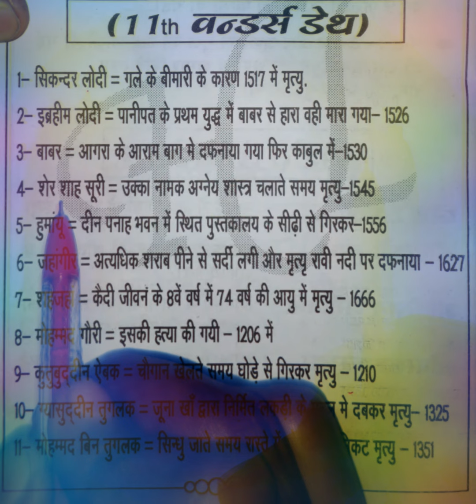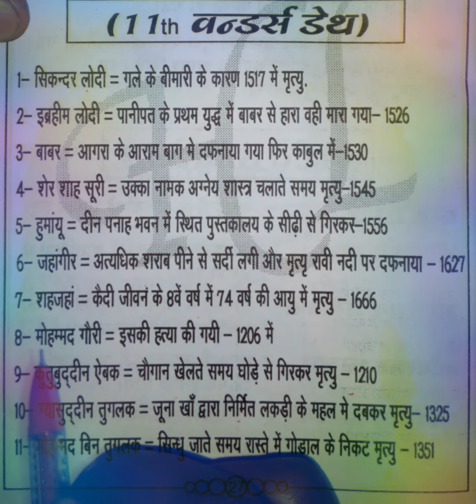G.k tricks in hindi. इतिहास के शासको की मृत्यु कब और कैसे हुई जबरदस्त ट्रिक के साथ।